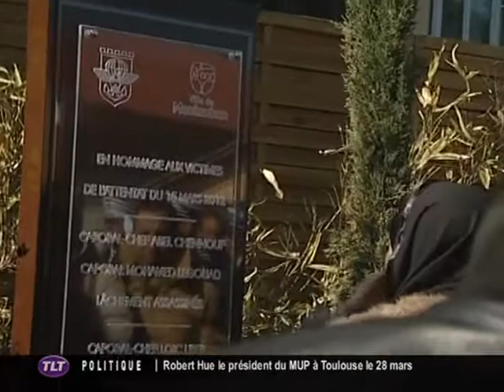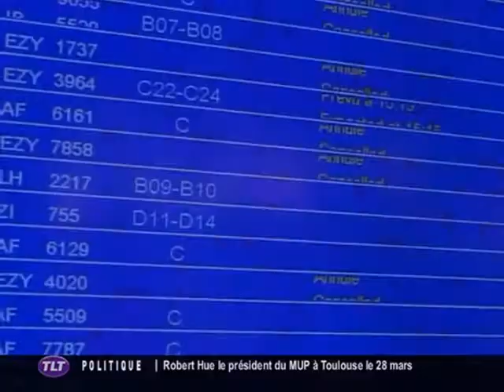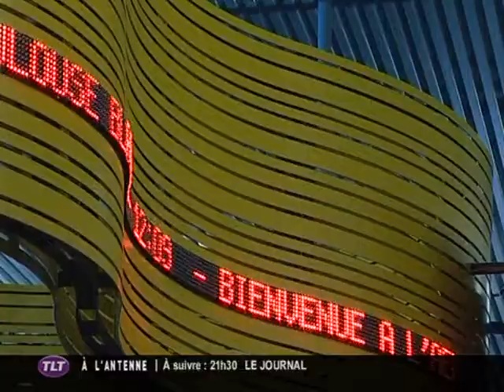TLT - Le JT du 15/03/2013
Sites webs/blogs, copiez cette vidéo avec le bouton "Intégrer" !